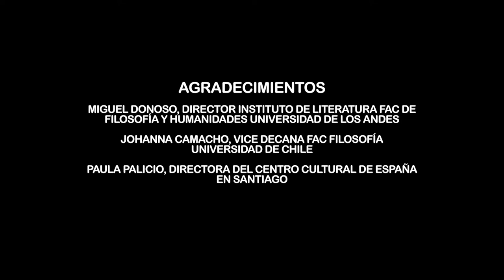VI Festival de Poesía y Teatro Clásico "Pedro Calderón de la Barca".